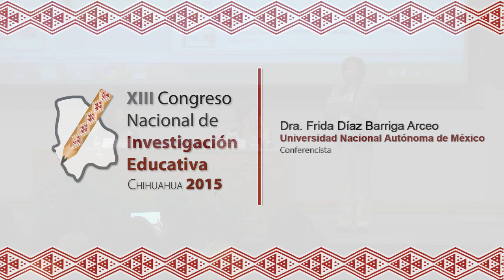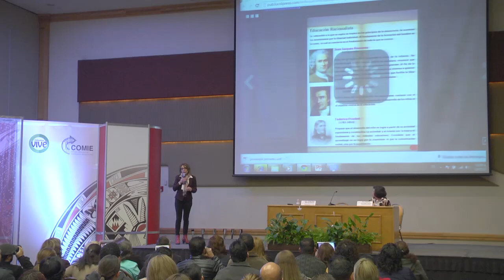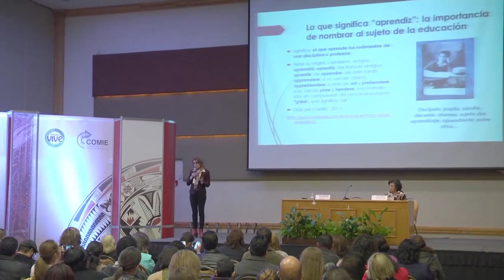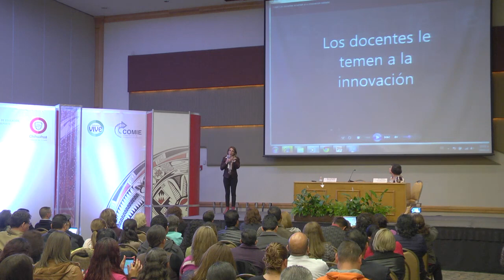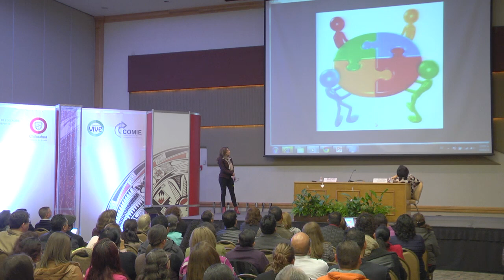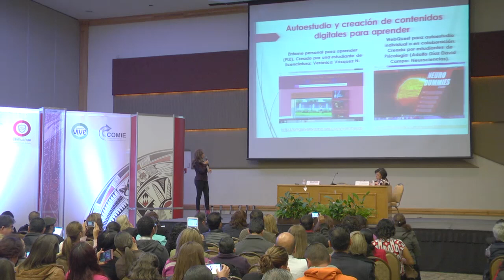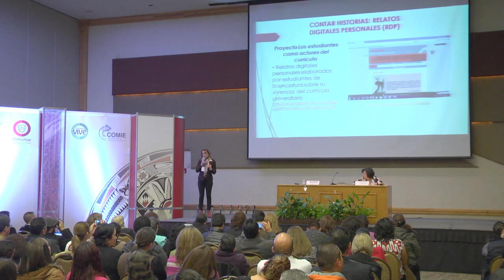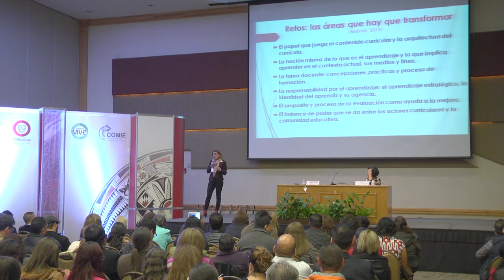Dra Frida Díaz Barriga Arceo - XIII Congreso Nacional de Investigación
Día 3 - XIII Congreso Nacional de Investigación